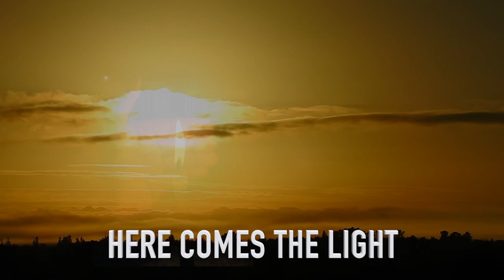WALK INTO THE LIGHT - Shay Fyfe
This is a song written in tribute to the annual Darkness Into Light walk which takes place all over Ireland in a few hours time - May 6th 2023
This is a fundraising event where participants meet before dawn and walk or run for 5 km to meet the sunrise. The proceeds of this event go to Pieta House suicide prevention and counselling.